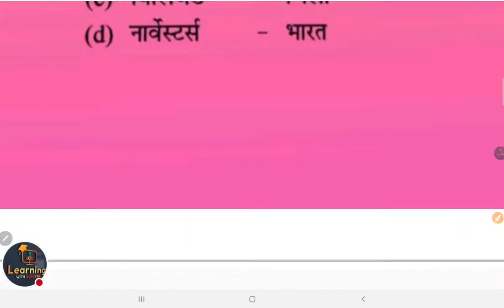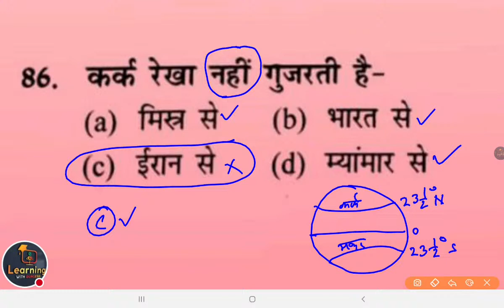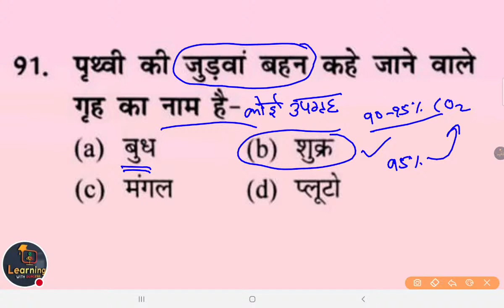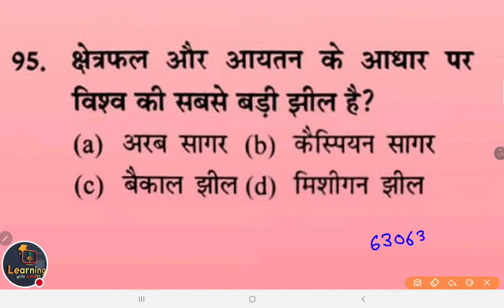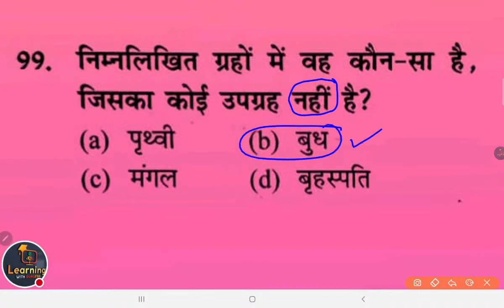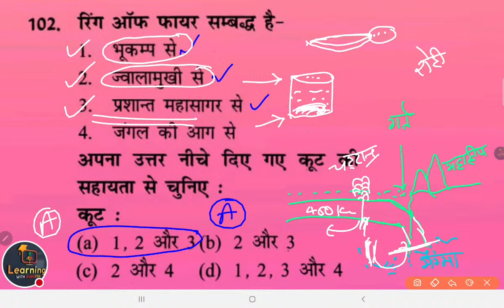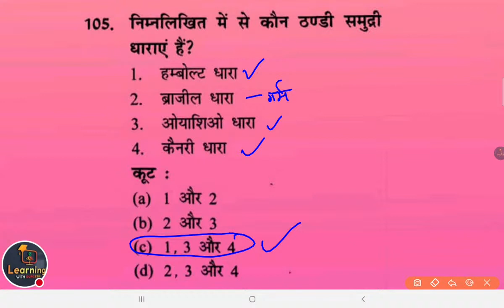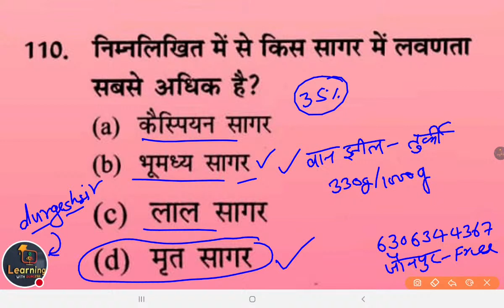☑️GS Gk NCERT World Geography विश्व भूगोल Day 4 रट लो Junior Added SUPERTET By Durgesh Sir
Super Tet Junior 2021 Geography 4 (भूगोल) Geography PREPARATION | Geography CLASSES Best Class
supertet 2021 study plan || SUPER TET 2021 Syllabus |Junior Teacher Bharti Syllabus 2021
Junior Teacher Bharti Syllabus 2021
Junior  STET New Teacher Vacancy
Junior  STET Syllabus

👇🏻 फेसबुक पेज 👇🏻

👇🏻   यूट्यूब चैनल 👇🏻

विश्व में भारत
Vishva Me Bharat
Vishva Mein Bharat
Vishv Me Bharat
Geography Social Science Syllabus
जूनियर अध्यापक सामाजिक विज्ञान भूगोल पाठ्यक्रम

UPJuniorTeacher2021 Recruitment
Uttar Pradesh Assistant Teacher and Principal Vacancy 2021
Junior Super tet Geography
UP Junior Social science Bhugol